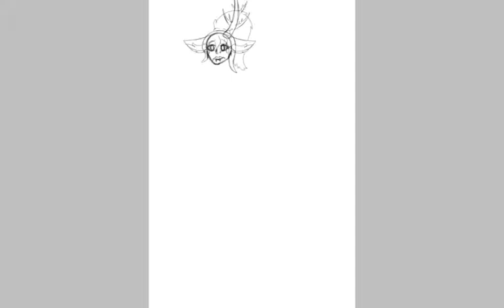Kipo Challenge Part 1 (ft. Wendiga)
So in Dragon Claims_Studios new server she hosted a new contest/challenge. It's under the title of the Kipo Challenge and is off of Kipo and the Age of the Wonderbeast. I have never heard of it so she sent pictures as examples. For this one I chose Wendiga who is already anthro but she doesn't have a humaniod face which is the part where I struggled the most. Humans are defiantly not my strong suit in my drawing career as you guys can tell. But if you can't tell, the second part (the final part) will really show that. But other than that, I hope you guys enjoy this piece!

Character(s) used:
Wendiga (Kipo form)

My Upload Schedule:
Monday
Wednesday (Sometimes)
Friday